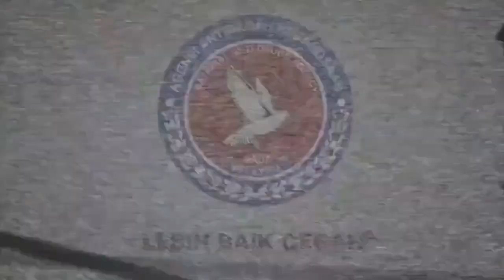LEBIH BAIK CEGAH | Edisi 28 Oktober 2021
Pencegahan dadah bermula daripada rumah. Ibu bapa seharusnya memainkan peranan mereka sebagai individu yang bertanggungjawab mendidik dan membentuk sahsiah yang cemerlang dan terbilang dalam diri anak.

Ibu bapa dan keluarga merupakan faktor pelindung utama kepada anak-anak daripada terlibat dengan perbuatan berisiko termasuklah penyalahgunaan dadah. Segmen Lebih Baik Cegah kali ini bersama Puan Maznah Ibrahim seorang Kaunselor Berdaftar bagi berkongsi tip keibubapaan untuk menggalakkan anak-anak mempunyai coping skill yang positif dan selamat.